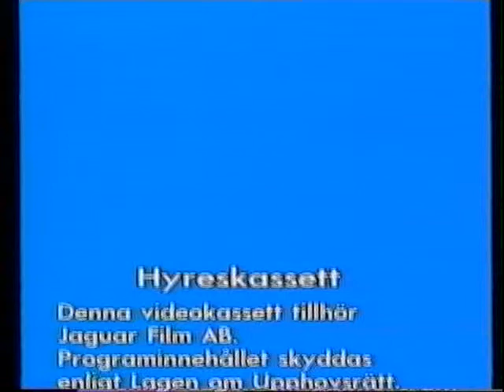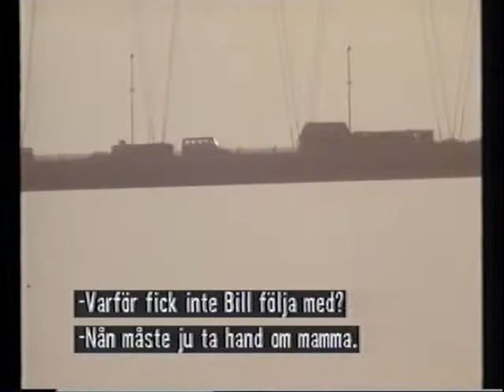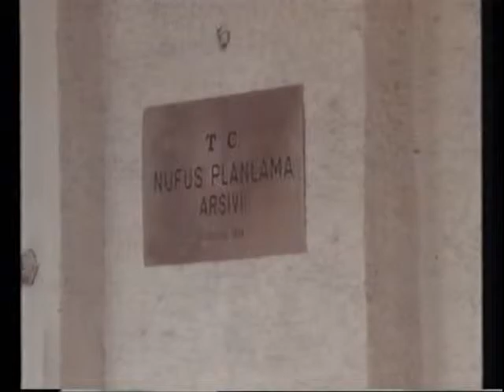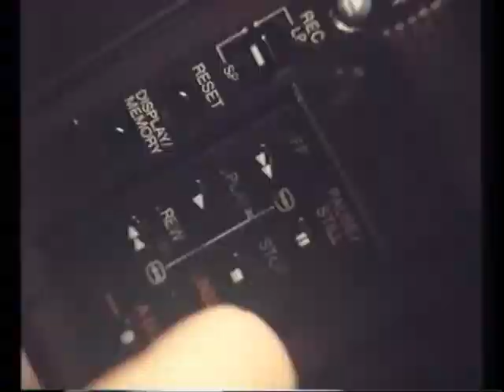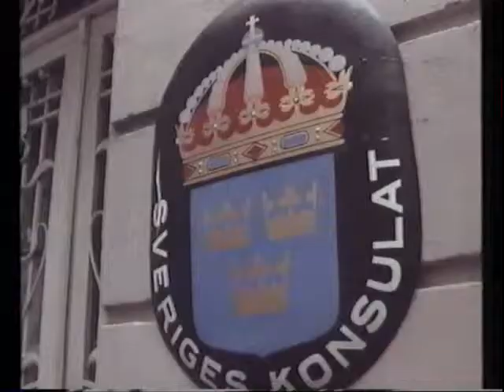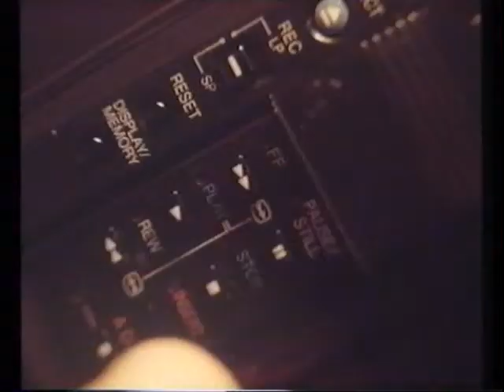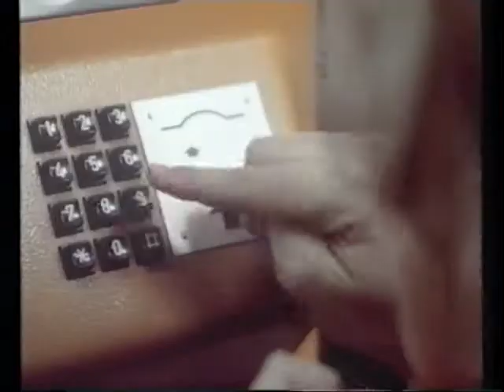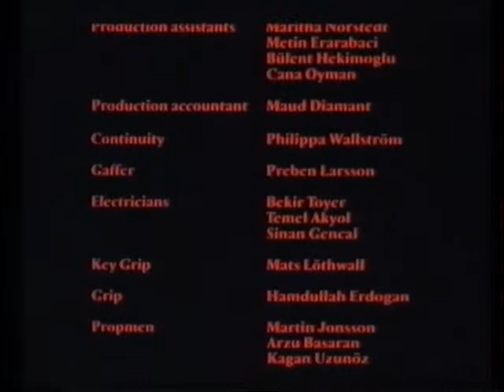Istanbul (Keep your eyes open)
Regi: Mats Arehn
Manus: Mats Arehn
Bo Sigvard Nilsson
Thomas Samuelsson

Det slogs på stora trumman för denna film men
tyvärr så vågade inte SF/sandrews-bio
släppa den på bioduken eftersom det fanns ett
gäng mansgrisar bakom chef-borden

Dom ville hellre se en manligt hjälte i slutet
och skyllde ifrån sig på att filmen inte höll
måttet mot dom filmer med svettiga gym-narkomaner
och bimbos som kysser hjälten i slutet

Fågel Blå fick visa filmen två gånger för att
Filmbolaget OmegaFilm kunde få ut det av Filminstitutet beviljade garantibeloppet på 3,6 miljoner kr

Sålunda hyrdes biografen Fågel Blå för två föreställningar
Totalt kom 84 besökare, varav 59 hade fribiljett

Endast 25 personer inträde för att se filmen

Snacka om pinsamt med tanke på all skit som cheferna med
glädje släppte igenom på bio

Dom tre huvudrollerna är

Timothy Bottoms som den förvirrade journalisten Frank
Twiggy som den vackra och goda Maud
Emma Kihlberg som den självständiga och skönsjungande Mia

Titta och tyck själva fall SF/Sandrwes inte gjorde ett
stort misstag när dom inte våga visa "Istanbul"

En film som faktiskt är mer trovärdig än dom filmer där
det dyker upp ett muskelberg till hjälte i slutet

Filmmusiken hör ni är skapad av Tomas Ledin som även sjunger
ledmotivet "Keep your eyes open"

En av hans bättre låtar på engelska och kanske en av hans bästa över huve taget